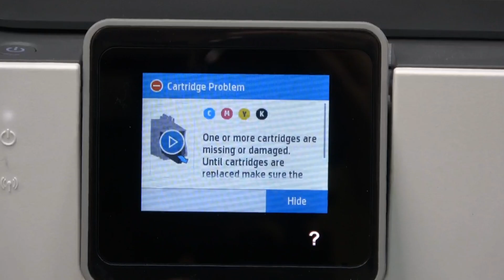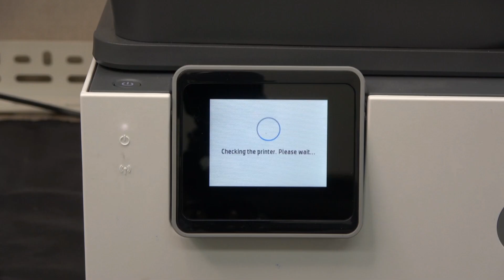How to deal with the cartridge missing error during hp9010/9020 installation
If you have any other questions, please send to email.